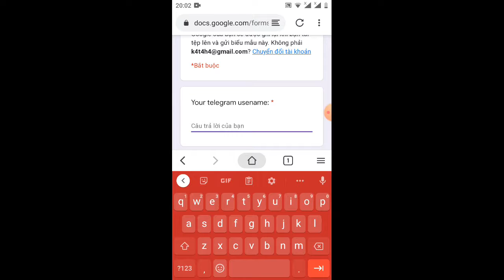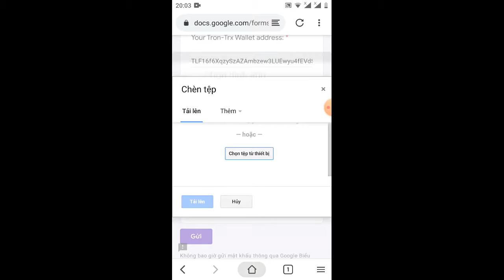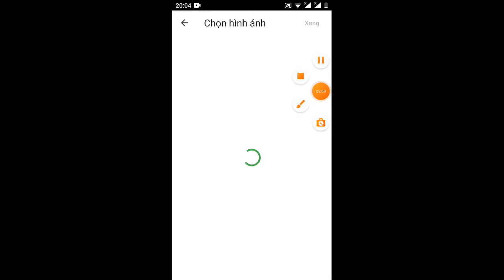hướng dẫn rút 5 MVM từ dự án F0MO chaxbos(Link from kết thúc 27)